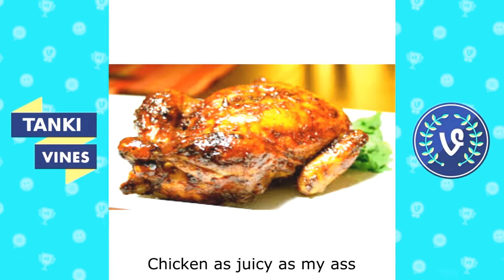Tanki Online Vines│#1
➸ Krewella - Killin' It (Mutrix Remix)
➸ Zedd ft. Miriam Bryant - Push Play

➸ Video Recorder : Bandi Cam. Camtasia studio 8.
➸ Video Editor : Sony Vegas Pro 13
➸ Photo Editor : Gimp 2.8